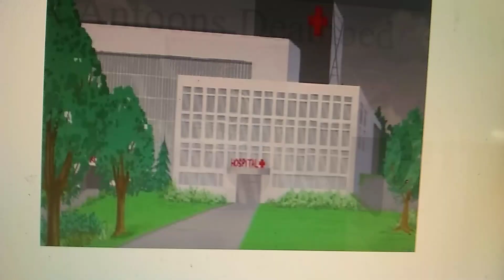Robots Hijo'S Deathbed (Feat. Súper Why)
Characters Used:
Súper Why (Team Friends) (Súper Why  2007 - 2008)
Robots Hijo'S (Team Friends) (Papalote Museo Del Niño 2005-Present)
Lenny And Carl (Team Evil) (The SimpSons 1989-Present)
Harriet Bouffant (Team Evil) (Abby Hatcher 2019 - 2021)
Robots Papá (Team Friends) (Papalote Museo Del Niño 2005-Present)
Lorena Cortinas (Team Friends) (LoreLandia 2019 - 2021)
George Jetsons (Team Friends) (The Jetsons 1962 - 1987)
Aggro (Team Evil) (Miles From Tomorrowland 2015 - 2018)

BackGrounds:
Antoons Hospital (2017)

Audios Used:
Deathbed (Team Friends/Team Evil) Antoons (2014-Present)
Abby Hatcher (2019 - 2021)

José Jairo Dimas
José Mejorado
Mimi Canimals